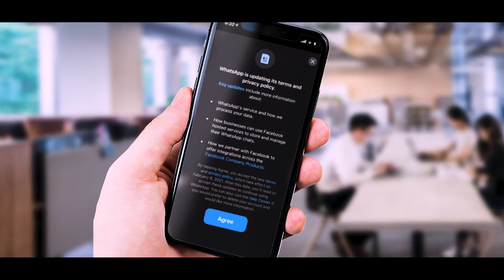බොරුවටද අපි මේ බය උනේ | WhatsApp privacy policy update in Sinhala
බොරුවටද අපි බය උනේ | WhatsApp privacy policy update in Sinhala | Sinhala

ලගදී යාවත්කාලින වූ වට්ස්සැප් රහස්‍යතා ප්‍රතිපත්තියට ඔබ එකගවන්නෙද ?
සියලු විස්තර මෙම විඩියෝව තුලින්.

WhatsApp will force users to agree to its new privacy policy within the next month, or else lose access to the app. Agreeing to the terms will mean that a user’s private data, including their phone number, will be shared with Facebook, which owns WhatsApp. All users must agree to the new terms by 8 February 2021, or else lose access to their chats and contacts. The update comes in the form of an in-app notification, which users can choose to ignore until the date arrives.

WhatsApp privacy policy update in Sinhala,
WhatsApp new terms 2021,